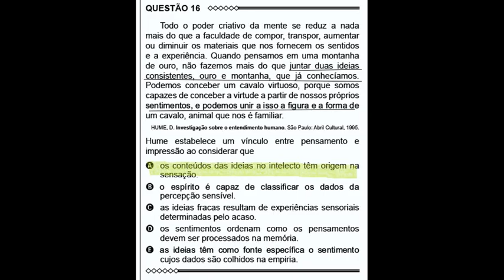Questão 16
Todo o poder criativo da mente se reduz a nada
mais do que a faculdade de compor, transpor, aumentar
ou diminuir os materiais que nos fornecem os sentidos
e a experiência ...